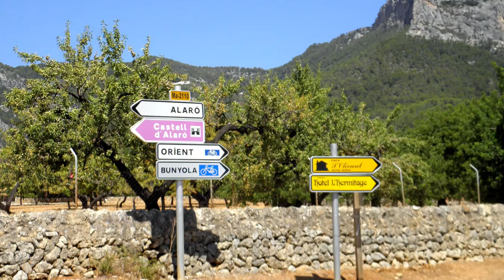Spanien - Insel Mallorca - Alaró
Alaró ist eine kleine Gemeinde in der Region (Comarca) Raiguer auf der spanischen Baleareninsel Mallorca. Der Ort Alaró grenzt an Bunyola, Escorca, Lloseta, Mancor de la Vall, Binissalem, Consell und Santa María del Camí. Das Gemeindegebiet von Alaro erstreckt sich über eine Fläche von 45,6 Quadratkilometer und zählt etwa 5400 Einwohner. Die Kleinstadt Alaró, Verwaltungssitz der gleichnamigen Gemeinde, liegt nordöstlich von Palma am landseitigen Fuße der Serra de Tramuntana.